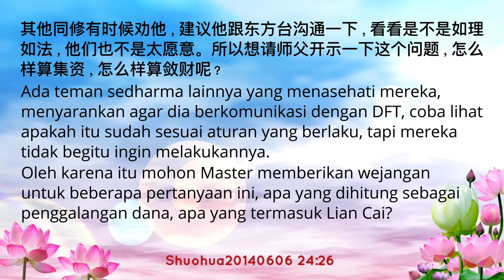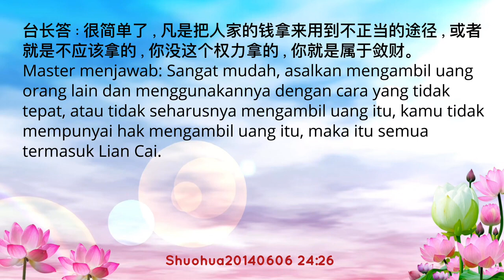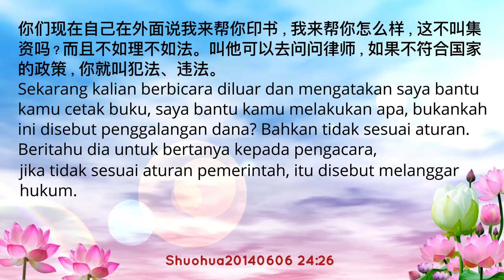Wejangan Master tentang bagaimana melakukan penggalangan dana dan peyelewengan keuangan (lian cai)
Judul Video:
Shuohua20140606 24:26